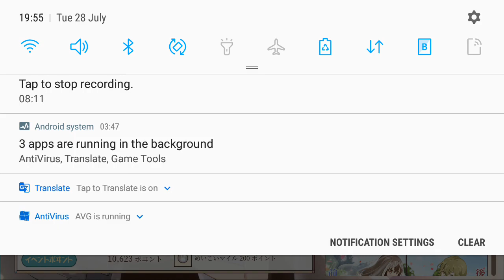Yakumo wedding event part 2